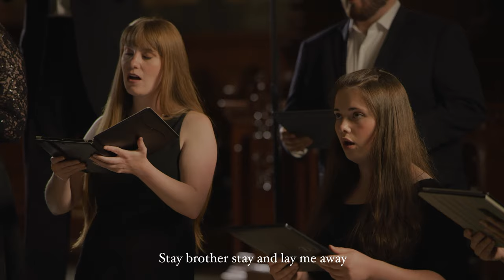The Dying Soldier - Ensemble Altera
The Dying Soldier
Traditional, arranged by Nigel Short/Mack Wilberg

Ensemble Altera
directed by Christopher Lowrey

Baritone solo sung by Michael Garrepy